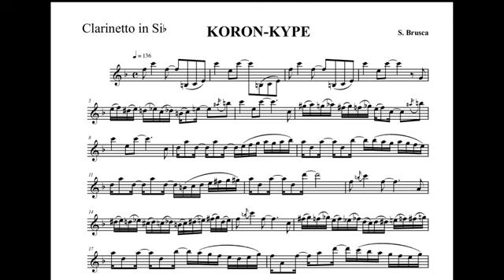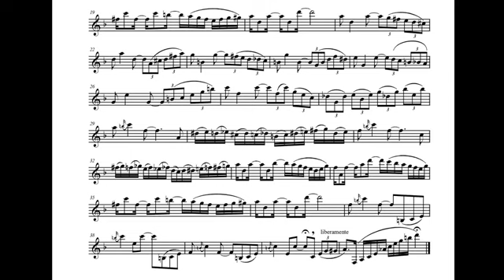Sergio Brusca: Koron-Kype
Jose Daniel Cirigliano, clarinet